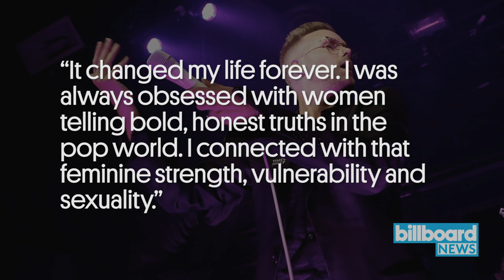Justin Tranter Breaks Down Chart Milestone With Bieber, Selena, DNCE Hits | Billboard News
Hit maker Justin Tranter, behind successful singles from Justin Bieber, Selena Gomez, Ariana Grande and more, looks back at their 2016 hat-trick milestone with a trifecta of hits on Billboard’s Hot 100.